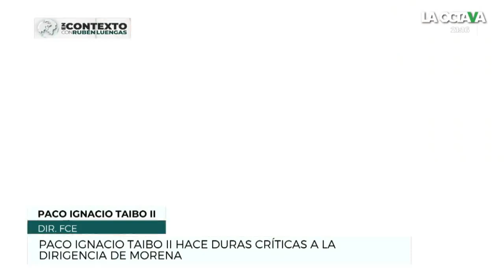Taibo II pide renuncia de Mario Delgado a dirigencia de Morena y arremete contra Ricardo Monreal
Paco Ignacio Taibo II pide a Mario Delgado Carrillo: “Si no entiendes qué piensa el país de Morena, renuncia; salgamos de la trampa burocrática que nos quieren meter y que nos lleva a la paralización interna" .